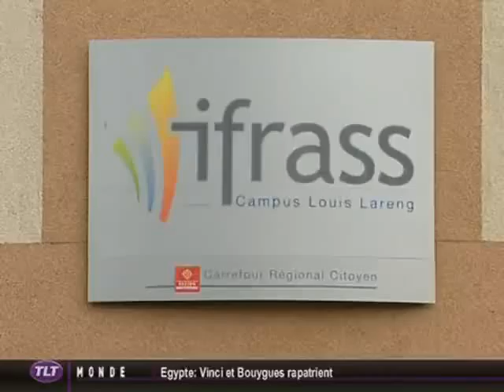Grève chez Ifrass Toulouse : Demande le départ du directeur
Vous voulez conserver ce reportage ?
 43 salariés, sur les 56 que compte l'antenne de l'Ifrass de Toulouse, sont en grève depuis mardi. Ils dénoncent les agissements de leur directeur général.